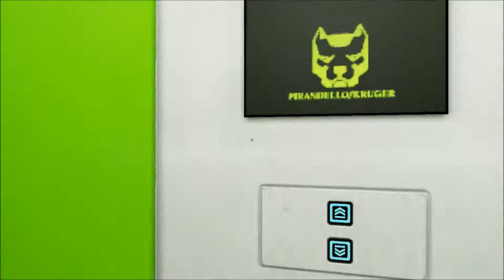Mirror's Edge EP4 - Rope-Burn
i will be chasing down a man named jack which i hear that he has information about the murder of pope so i track him down eventually and get my answers that i am looking for but i don't like what i hear as i find out its a big guy that killed him :O BIG GUY! this will be the last mirror's edge for a while till i get things sorted so enjoy :).